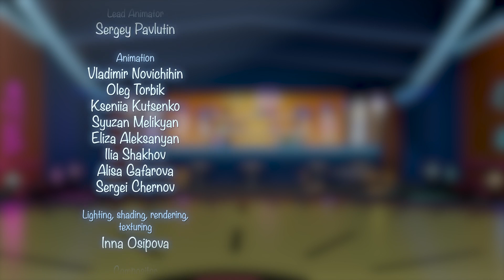Booba 💯🎈🎪Aventura no Circo 🎪🎈💯 Desenhos Animados Engraçados Para Crianças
Grande aventura no circo!